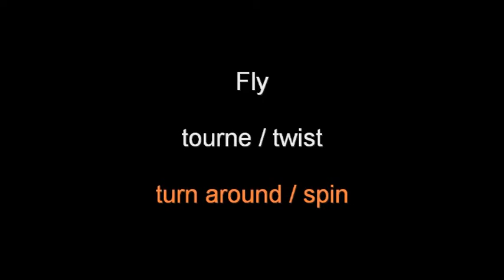Fly tourne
Le chien tourne sur lui même